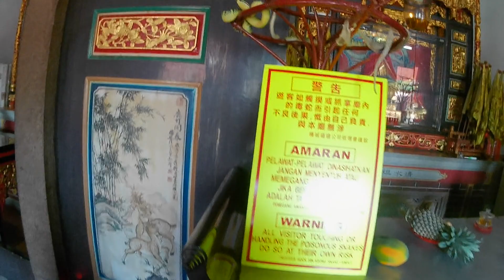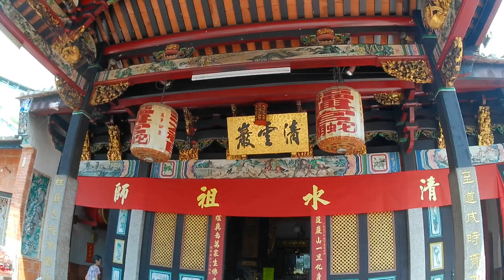Snake Temple 蛇庙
The Snake Temple 蛇庙, also known as the Temple of the Azure Clouds, is a Chinese temple within George Town in the Malaysian state of Penang. Located at Bayan Lepas, the temple is well-known for being a refuge of resident snakes, said to be reincarnated disciples of the deified Buddhist monk Master Qingshui, to whom the temple is dedicated.